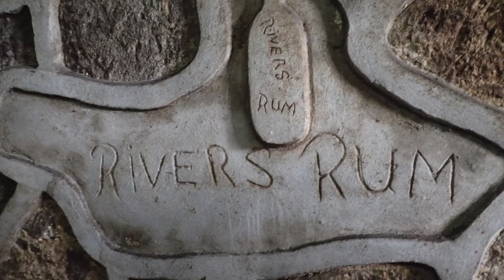River's Rum Waterwheel December 11, 2017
This is a compliation of several short video clips and some stills to show the waterwheel in action at River Antione's Rum Distillery.